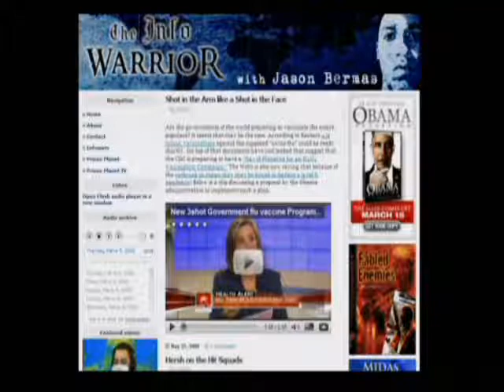The Infowarrior with Jason Bermas 5-22-2009 Pt. 6